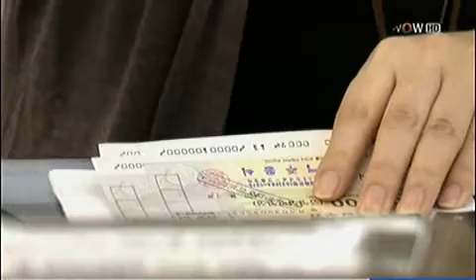서승환 장관 이르면 이달말 종합대책